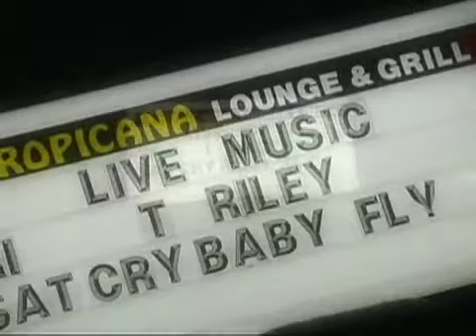Save My Soul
Music Video for T Riley shot in Costa Rica in/near Pt. Himenez and in Calgary Alberta. Bar scene shot at the Tropicana with Ryan Guldemond on guitar, Ali Siadat on drums, Crystal Balint (Glasser) on BG vocals... Thank you to the Tropicana.